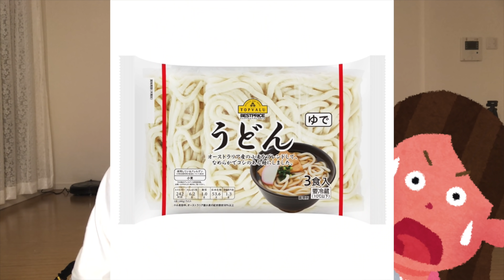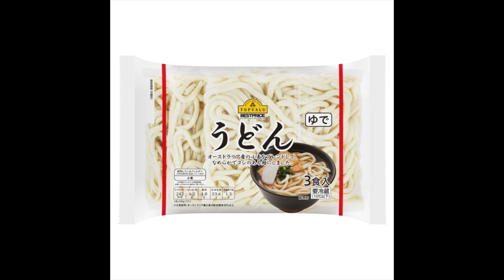【大食い】チーズ1袋？自炊して「大量チーズ×激辛」坦々うどんを作って食べる！【三年食太郎】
アプリダウンロードはこちら

syokutaro

‹ご利用方法›
1.クラシルのアプリを起動
2.アプリの右下「マイページ」をタップ
3.右上の歯車のマークをタップ
4.「招待コードを使用する」をタップしコードを入力

‹注意事項›
※過去に無料トライアルを適用された方はご利用いただけません。
※初めてアプリをダウンロードされる方は、初回起動時限定の無料おためし画面から登録されないようご注意下さい。ご了承くださいませ。）

(最近はじめました)

(食べたもの載せてます)

こちらのアドレスからご連絡宜しくお願い致します。

〒150-0002
株式会社BitStar E-DGE 三年食太郎 宛

（※申し訳ありませんが、クール便や着払いでのお荷物、食べ物は受け取ることが出来ません。）